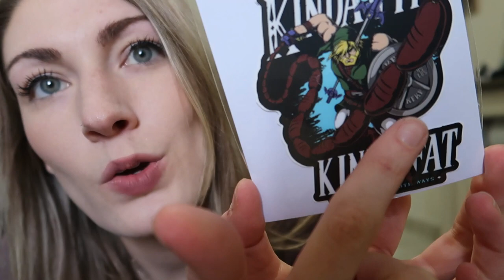Husband's Stocking Stuffers Reveal! 🎁✨ Ultimate Christmas Gift Guide Sit-Down!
🎁✨ Dive into the festive spirit with me as I unveil the perfect stocking stuffers for my husband this Christmas! In this sit-down video, I share thoughtful and unique gift ideas that'll inspire your own holiday gift guide for your spouse. From small surprises to personalized treasures, let's make this holiday season unforgettable together! 🌟 ChristmasGiftGuide StockingStuffers HolidayJoy 🎅🤶